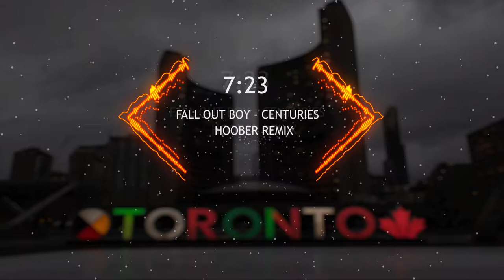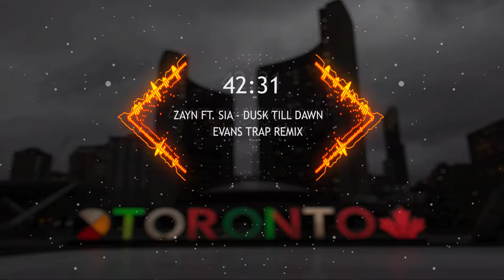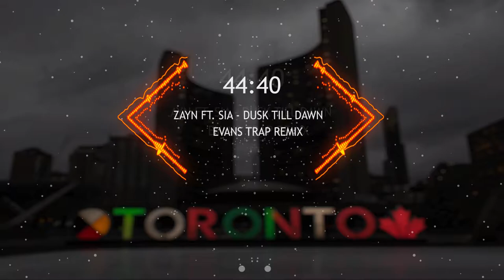Best remixes of popular songs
Uhh, cuz why not?

2. Fall Out Boy - Centuries (Trap Remix) **(I know the video mentions Hoober   remix, I switched the remix artists for Light em up and centuries :(( F)

14. Fall Out Boy - Light Em Up (Hoober Remix) **(I know the video mentions Hoober   remix, I switched the remix artists for Light em up and centuries :(( F)